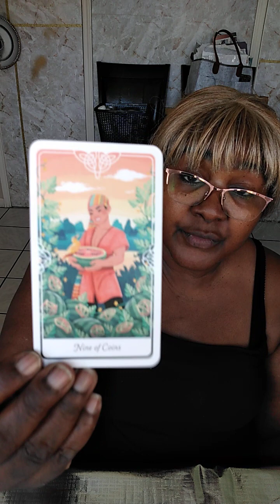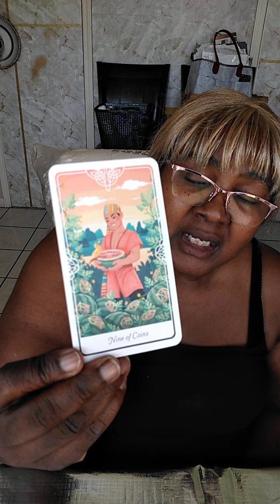Solo Messages: Libra " Putting In the Work"